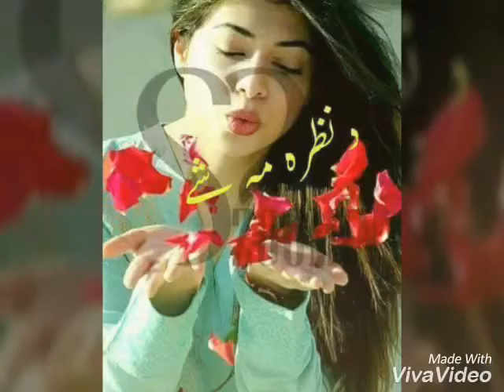GPGC BANNU B-S BOOTANY student from (2015-2019) title video.......